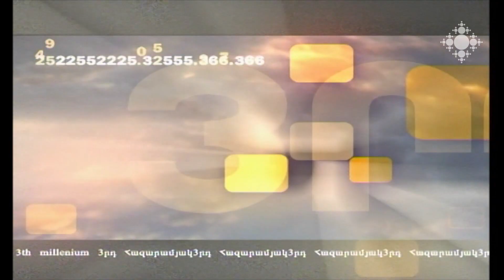«Մեծ խաղացողները» և Արցախյան պատերազմը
Արցախն այսօր ոչ միայն ռազմական գործողությունների կիզակետ է: Տարածաշրջանի  «մեծ խաղացողները» փորձում են վերաձևել քաղաքական ազդեցության քարտեզը: Ի՞նչ սպասել: Աննա Սարգսյանի հետ զրուցել է քաղաքագետ Ալեն Ղևոնդյանը: